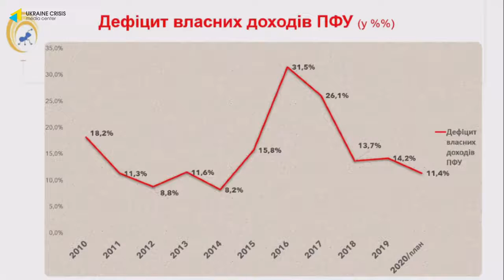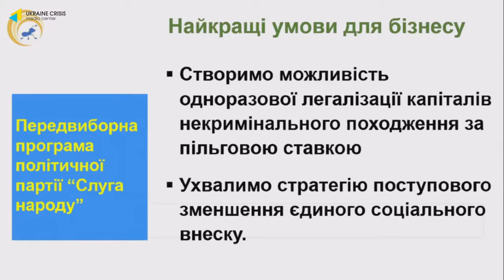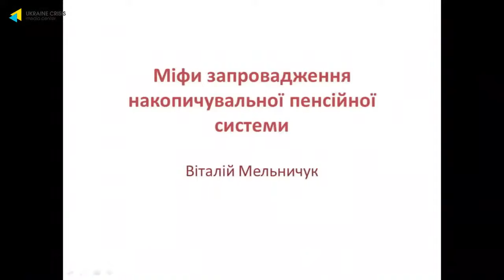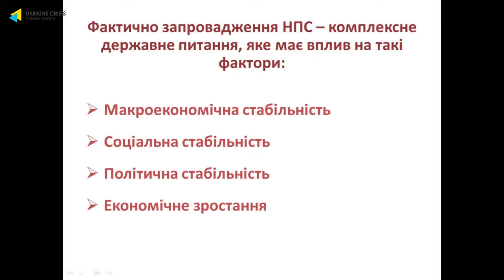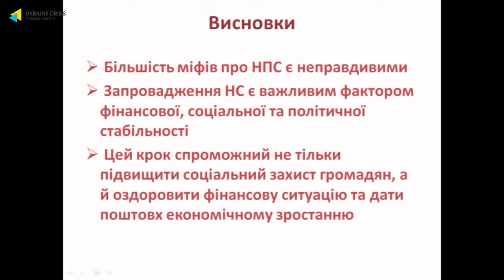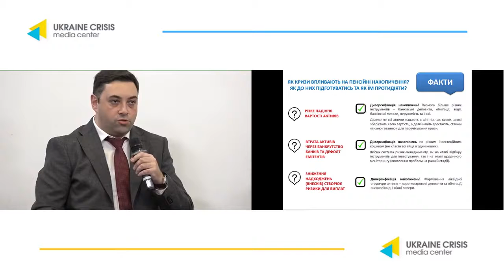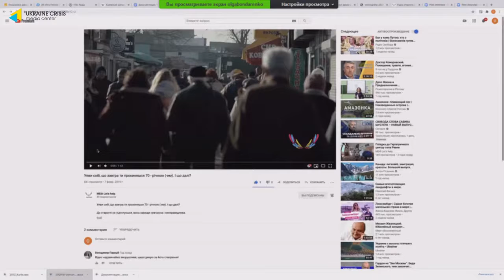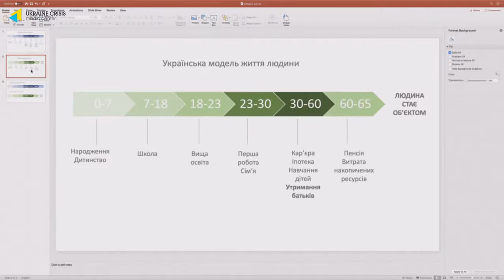Retirement savings: myths and reality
The discussion was organized by the National Interests Advocacy Network ANTS.
SPEAKERS :
Maryna Lazebna, Minister of Social Policy, PhD
Timur Khromayev, Chairman of the National Securities and Stock Market Commission
Viktor Kozyuk, Doctor of Economics, Professor, Head of the Department of Economics and Economic Theory, Western Ukrainian National University, Member of the Board of the National Bank
Yaroslav Sydorovych, Member of the Board of National Interests Advocacy Network “ANTS” NGO, Mathematician, Expert in budget, tax, financial policy, IT, former Head of the Main Department for the Reforms Implementation, Administration of the President of Ukraine, 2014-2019
Oleh Ustenko, Ukrainian economist, advisor to the President of Ukraine, Member of the Supervisory Board of the International Blazer Foundation.
Vitaliy Melnychuk, PhD, Associate Professor of the National University "Kyiv-Mohyla Academy", Vice President of the investment company "KINTO", Zhytomyr Mayor in 1990–1992, MP of the 1st convocation of Ukrainian Parliament
Yaroslav Savchenko, Director of AMC "Vseswit", expert of the Ukrainian Association of Pension Fund Administrators
Olha Bondarenko, Founder of “Let's Help” Charitable Foundation, Chairman of the Board of Private Pension Fund “Vzaiemodopomoha”
Hryhoriy Ovcharenko, Director of Upinvest, Head of Local Asset Management at ICU
Tymofiy Mylovanov, Minister of Economy, Trade and Agriculture of Ukraine, Honorary President of the Kyiv School of Economics
Moderator- Nataliya Veselova